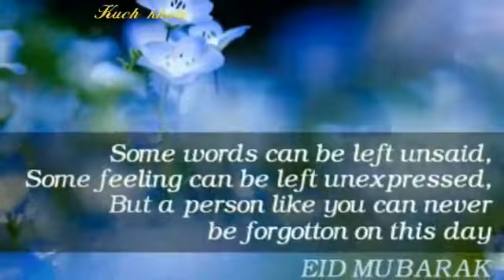Eid mubarak new song 2017